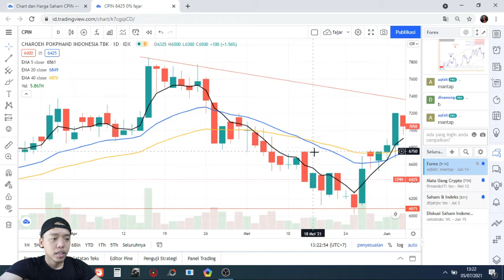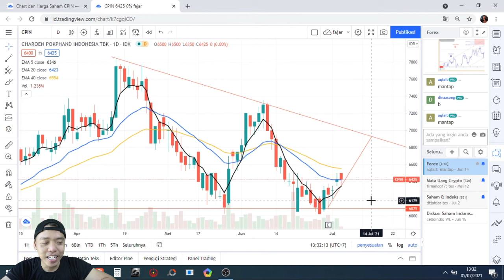Cara swing trading saham harian mingguan anti gagal winrate cuan hingga 90% bisa TP gede 2x sebulan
Cara swing trading saham harian mingguan anti gagal winrate cuan hingga 90% - bisa TP gede 2x sebuan